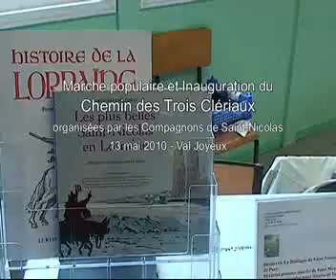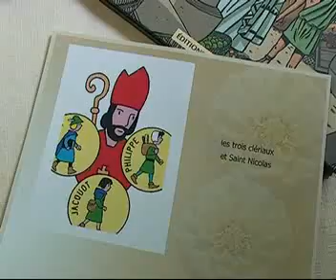Marche populaire et inauguration du Chemin des Trois Clériaux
Marche populaire et inauguration du Chemin des Trois Clériaux organisées par les Compagnons de Saint-Nicolas - 13 mai 2010